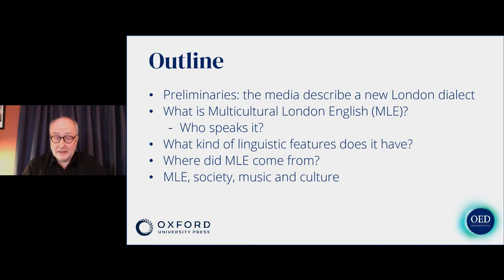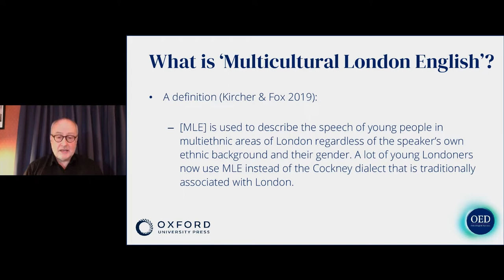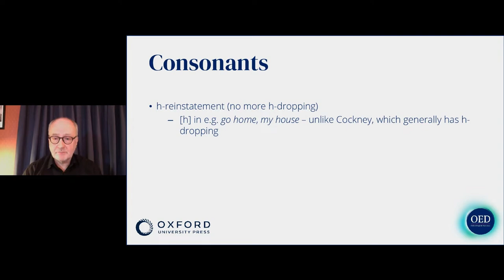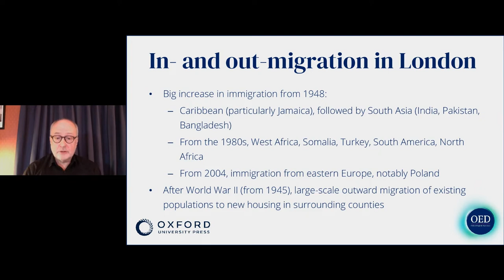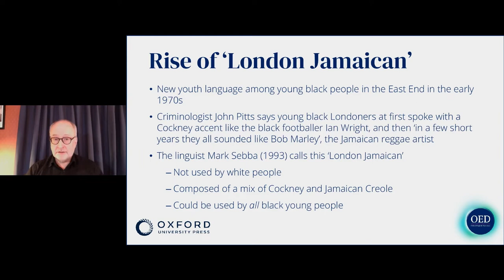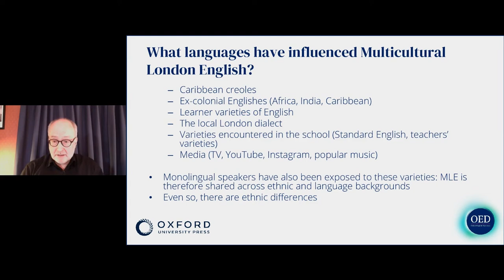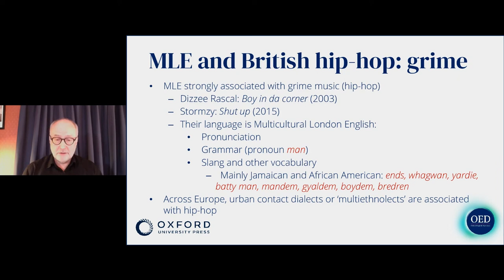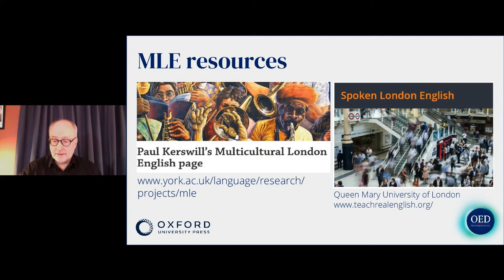Multicultural London English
Oxford World English Symposium 2022
Parallel Session 6: Multicultural London English

For more content like this, visit the symposium page on the OED Varieties of English site:

If you would like to be informed of other upcoming events like this, and other activity related to the OED, sign up for our newsletter: